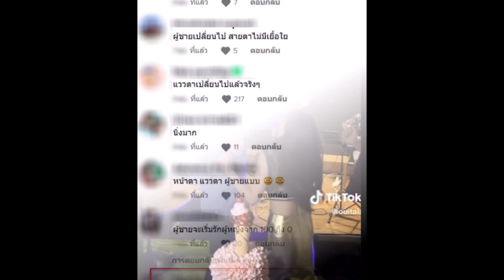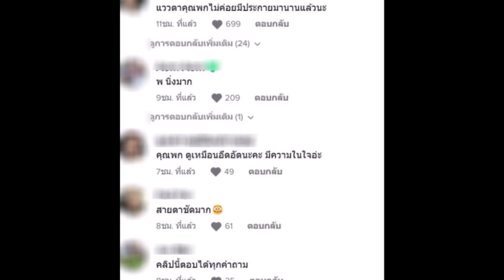ย้อนดูสีหน้า ไฮโซพก ฉลองวันเกิด อั้ม